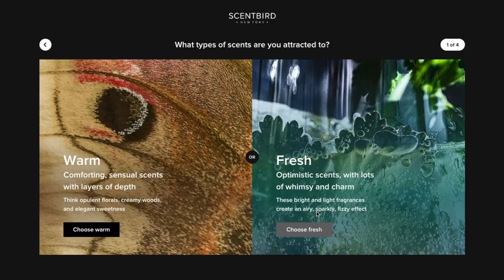Cringing at our old Drag Race Looks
Both Yuhua Hamasaki and Laganja Estranja are about to RUVIEW each other's Drag Race Looks! Find out also which is our LEAST Favorite Looks about ourselves and each other.  Plus, which look we want a Rudemption of!

(Portion of the funds will go towards the @transwellnesscenter + individuals)

CONTRIBUTIONS & MERCHANDISE!
Laganja Estranja:
Yuhua Hamasaki:
(Thank you's will be read in the next Bootleg Opinions video)